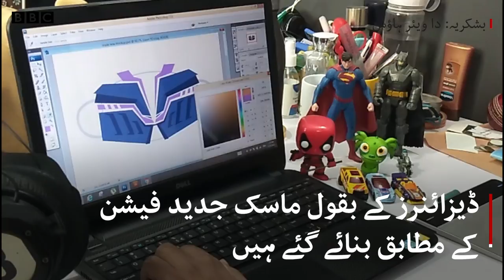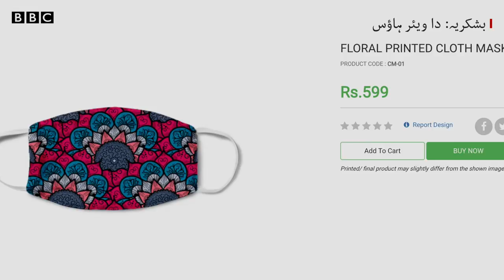Coronavirus in Pakistan: 'Designer face masks' bringing colour to dark times - BBC URDU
کیا آپ بھی کورونا سے بچاؤ کے حفاظتی ماسکس کے پھیکے رنگوں سے اکُتا گئے ہیں؟ تو پریشان نہ ہوں۔ اب ایک پاکستانی کمپنی نے ایسے دیدہ زیب نت نئے ماسک متعارف کرائے ہیں جو آپ کی بورنگ زندگی میں رنگ بھر دیں گے۔